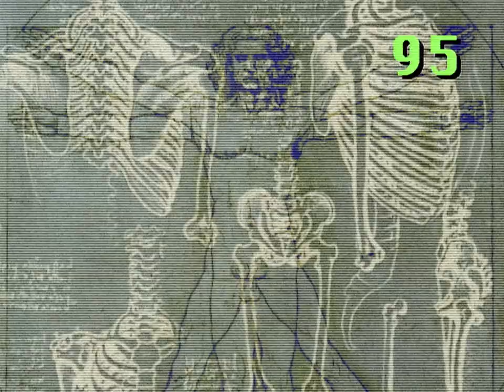"From The Physical Body All The Desires Are Born."| Cowboy Bebop